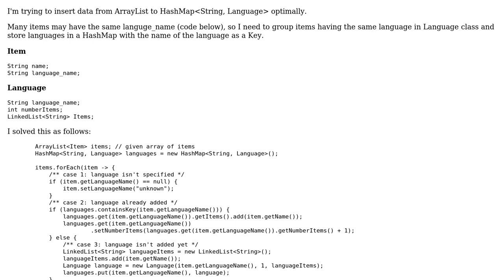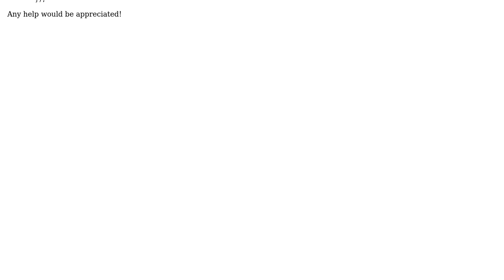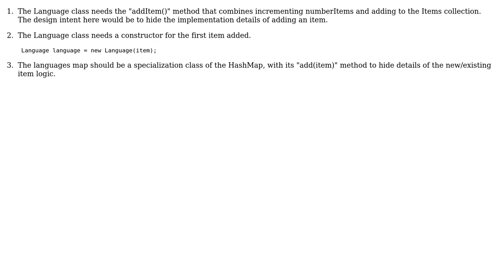Code Review: Optimize insertion from ArrayList to HashMap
With thanks & praise to God, and with thanks to the many people who have made this project possible! | Content (except music & images) licensed under CC BY-SA | Music | Images & others | With thanks to user SAM OnELA user douniahm user DDD and the Stack Exchange Network Trademarks are property of their respective owners. You are responsible for your own actions.